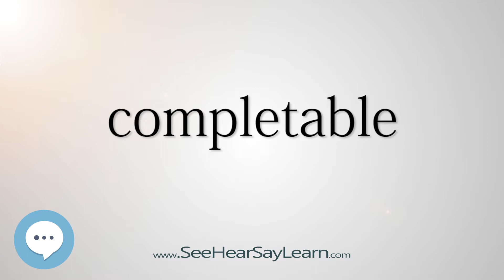completable (Every English Word Pronounced) 📕🔊🗣️😎✅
This video is about "completable".